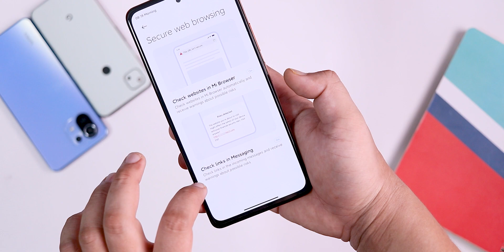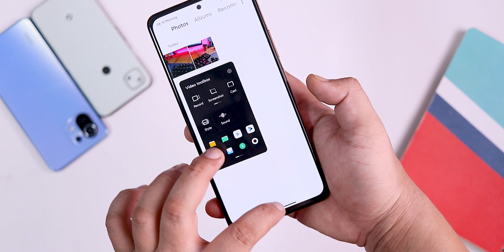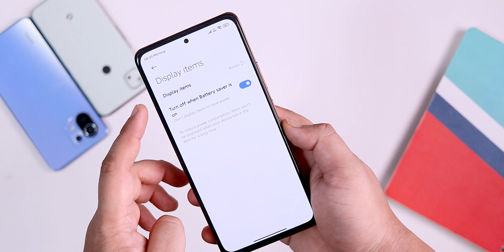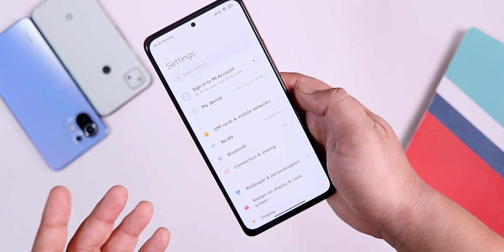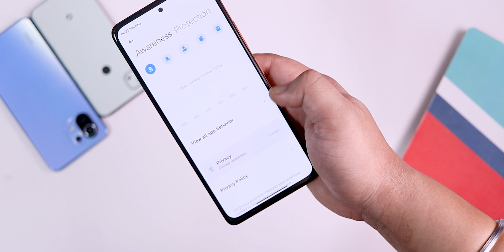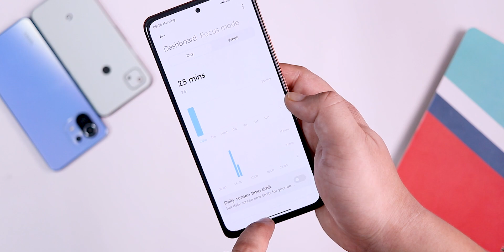Your FAV MIUI 12.5 is Here | Redmi Note 10 Pro / Max | XTRA Security Layer (Hindi)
🔥Download MIUI 12.5 China beta ROM for Redmi Note 10 Pro / Max ( Credit - Techzoneunique )

🔥🔥Best Deals on Mobile Covers and Cases🔥🔥

 👥 SOCIAL PLATFORMS - FOLLOW ME ON THESE PLACES FOR UPDATES